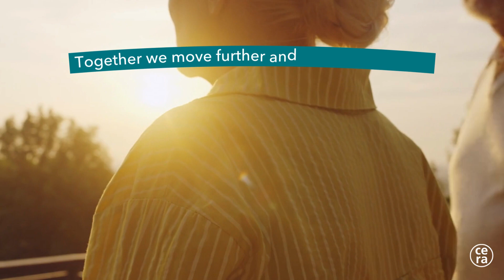Christmas and New Year wishes Cera